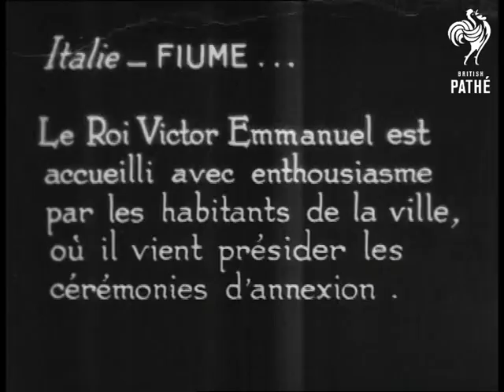Victor Emmanuel Greeted At Fiume For Annexation Ceremony (1924)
Victor Emmanuel greeted at Fiume for annexation ceremony.

The Italian King Victor Emmanuel III is greeted w/ enthusiasm at Fiume when he arrives for the annexation ceremonies. King's car driving up street lined w/ soldiers; flags mounted on buildings. People in 2 lines;forming a V; w/ children on one side; soldiers on other; festive decorations overhead. Fairly close shot people walking carrying various flags. Wide shot looking across courtyard at King & others on balcony.

More people marching. Wide shot: crowd in FG on lower level w/ wall behind them; in BG on upper level street; more people waving & cheering; across st; a large white bldg. w/ much decoration. After World War One; both Italy and the new state of Yugoslavia wanted Fiume (also called Rijeka); it was first declared a free city; then Italy got it in 1924; though after WWII it was transferred to Yugoslavia. Royalty.
 FILM ID:2524.03